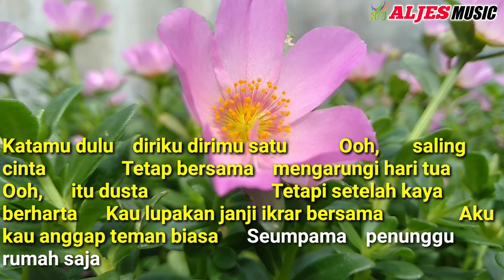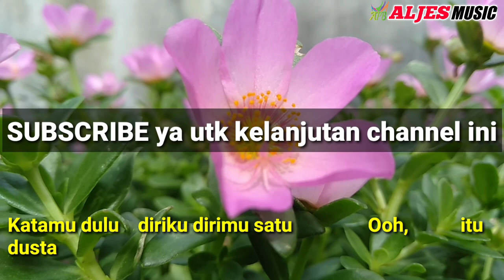Karaoke dangdut paling asik saat ini || Dusta - Elvi Sukaesih (official music no vocal)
Katamu dulu diriku dirimu satu
Ooh, saling cinta
Tetap bersama mengarungi hari tua
Ooh, itu dusta
Tetapi setelah kaya berharta
Kau lupakan janji ikrar bersama
Aku kau anggap teman biasa
Seumpama penunggu rumah saja
Ooh, saling cinta
Dulu kita berencana
Bagaimana dapat lari dari kemiskinan
Ingatkah saat bersama
Kukorbankan apa saja demi kita berdua

ini merupakan rekaman live dan hanya untuk koleksi PRIBADI dan rekan sesama player orgen tunggal, kami mohon izin buat pemilik lagu ini